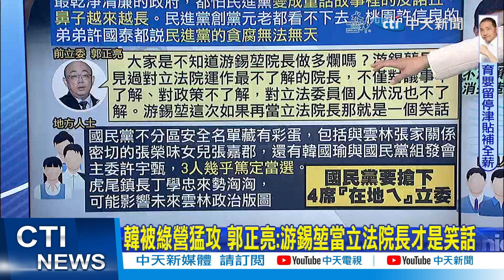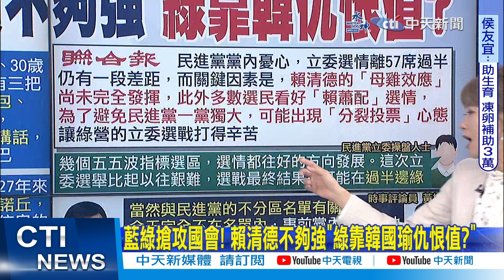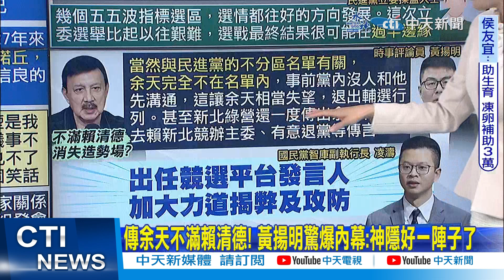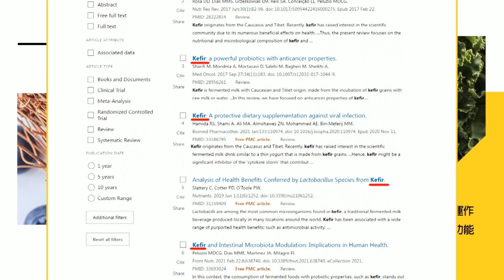【2024大選看中天】藍綠搶攻國會! 賴清德不夠強 "綠靠韓國瑜仇恨值?" 韓國瑜金句再開轟｜傳余天不滿賴清德"這事" 黃揚明驚爆神隱內幕:完全不在名單內 20231215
0:00 藍綠搶攻國會! 賴清德不夠強"綠靠韓國瑜仇恨值?"
5:34 成立不分區特攻隊 朱讚韓國瑜"最強游擊手"
7:58 南投議長表態不助選 侯:團結力量態度不變